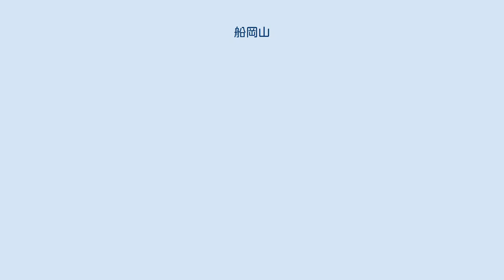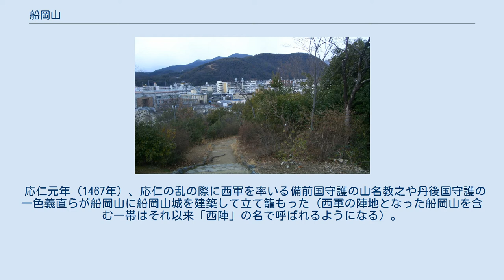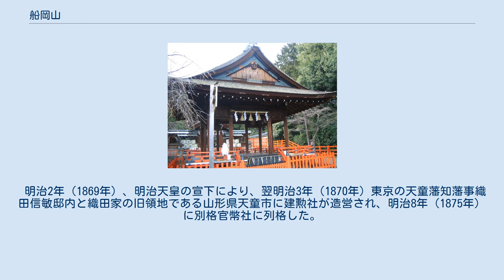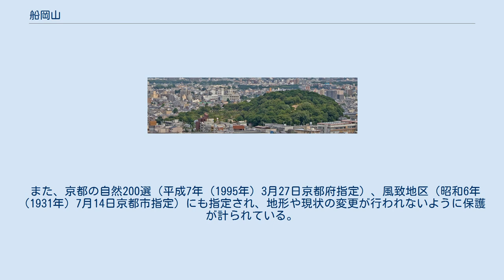船岡山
船岡山（ふなおかやま）は、京都府京都市北区に所在する山。
 京都市北区紫野北舟岡町に位置する、標高111.7m、面積2万5000坪の小山である。
船岡山城の遺構が建勲神社および船岡山公園として整備されている。
 なお、船岡山公園は、京都市の都市計画公園第1号であるが、大徳寺所有地を借地している。
 山頂には三等三角点が設置されている。
五山の送り火の見晴らしが良く、当日は混雑する。
山名の由来は『都名所図会』によると舟の形に似るところによるという。
 船岡山の北側及び南側に断層があり、地学上、隆起した山とされている。
 平安京の中軸線である朱雀大路の真北に位置しているところから、造都に際して船岡山は南北軸の測量基準点となったとの説があり、また頂上付近には露頭した岩が見られるため造都以前から磐座（いわくら）として信仰されていたとする説があるが、いずれも歴史家村井康彦の言説を発端とするものであり、村井自身これらについて学問的に考察していない。
したがって、これらの説は今のところ学問的な裏付けのない「俗説」の域を出ない。
 古来、船岡山は景勝の地であった。
その美観が尊ばれ、清少納言も『枕草子』231段にて「岡は船岡」と、思い浮かぶ岡の中では一番手として名前を挙げている。
一方では都を代表する葬送地でもあり、吉田兼好も『徒然草』137段にて「（都の死者を）鳥部野、舟岡、さらぬ野山にも、送る数多かる日はあれど、送らぬ日はなし」と述べている。
 また、四神相応説に言う「平安京四神（玄武、青龍、朱雀、白虎）」の玄武（＝高山）に当てる説もあるが、「高山」とするには低すぎるため、なお検討を要する。
先に述べたように、船岡山は平安初期から葬送の地となっている。
この点からも船岡山が神聖であるべき四神のひとつであるとの説は疑わしい。
 保元元年（1156年）に行われた保元の乱の後、敗北した源為義とその子供たちがここで処刑されている。
 応仁元年（1467年）、応仁の乱の際に西軍を率いる備前国守護の山名教之や丹後国守護の一色義直らが船岡山に船岡山城を建築して立て籠もった（西軍の陣地となった船岡山を含む一帯はそれ以来「西陣」の名で呼ばれるようになる）。
織田信長の死後豊臣秀吉が正親町天皇の勅許を受け、船岡山に天正寺という信長の廟を建設する予定であったが、石田三成の献策により頓挫する。
が、一帯は江戸時代を通じて信長の霊地として保護された。
 明治2年（1869年）、明治天皇の宣下により、翌明治3年（1870年）東京の天童藩知藩事織田信敏邸内と織田家の旧領地である山形県天童市に建勲社が造営され、明治8年（1875年）に別格官幣社に列格した。
しかし、改めて天正時代以来の因縁がある船岡山に神社を移すこととなり、明治13年（1880年）9月、社殿が竣工して東京より遷座し、建勲神社が創設される。
昭和6年（1931年）には山全域が風致地区に指定され、「船岡山公園」として市民の憩いの場となるように整備される。
しかし、戦前まで田園風景が広がっていた一帯も戦後は開発の波に晒され、2000年代には船岡山斜面に高層マンションを建設する計画が持ち上がり、建築計画の修正が行われた。
 船岡山の全体が国の史跡に指定されている（昭和43年（1968年）2月15日指定）。
 また、京都の自然200選（平成7年（1995年）3月27日京都府指定）、風致地区（昭和6年（1931年）7月14日京都市指定）にも指定され、地形や現状の変更が行われないように保護が計られている。
 京都市営地下鉄烏丸線北大路駅より京都市営バス乗車、「船岡山」バス停または「建勲神社前」バス停（1・12・204・205・206・北8・M1系統）下車